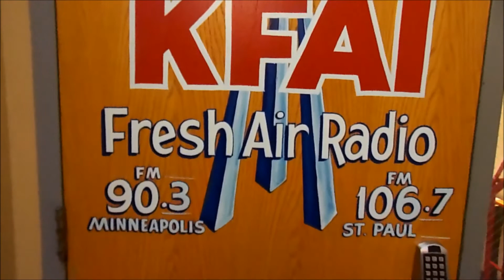TIM CASEY AND THE MARTYRS " MY FRIENDS"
Tim Casey and the Martyrs rocked the house at KFAI on Live From Studio 5!
For more performance video.
'"Live From Studio 5!" is your live music program.  for all the info.  And you can listen to ANY program from ANYWHERE on the planet just by clicking on our FOREVER archives here: Archive L5
Volunteer and support live music, KFAI, and your community.